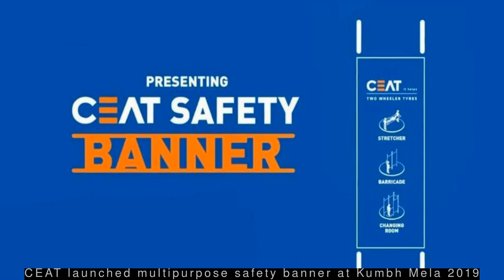Latest Automobile News - CEAT launched multipurpose safety banner at Kumbh Mela 2019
--- CEAT launched multipurpose safety banner at Kumbh Mela 2019 ---
To tackle the challenges of the massive crowd at Kumbh Mela, CEAT decided to take a step ahead and extend a helping hand. It introduced the CEATSafetyBanner, an easy to use multipurpose safety device that transformed into a stretcher, barricade and changing room. These banners were placed in the most crowded areas and street performers demonstrated its usage to people.
 --- Mahindra-owned Pininfarina unveils all-electric Battista hypercar ---
  Mahindra Group-owned Italian car designer Pininfarina unveiled all-electric Battista hypercar at the Geneva Motor Show, which goes from 0-100 kmph in under two-second. The hypercar is capable of running for 450 kms on one charge with a 120 kWh Li-ion battery pack. "Battista arrives in 2020 as the most powerful road-legal car ever designed and built in Italy," Pininfarina said.
 --- Rolls-Royce car features volume controller made of meteorite ---
  British luxury automaker Rolls-Royce has unveiled 'Phantom Tranquillity' car, equipped with volume controller made from wafer-thin meteorite shavings. Rolls-Royce said it used the authentic Muonionalusta meteorite, which fell to Earth in Sweden in 1906. The Phantom Tranquillity also features an engraving of the location and date of the meteorite's discovery.
 --- Tesla secures $521 million for $2-billion China Gigafactory ---
  US-based electric carmaker Tesla has secured around $521 million in loans from four Chinese banks to build its first Gigafactory outside of the US, which it estimates will cost around $2 billion. Tesla CEO Elon Musk formally began construction of the factory in January. Tesla is set to become the first foreign automaker to wholly own a factory in China.